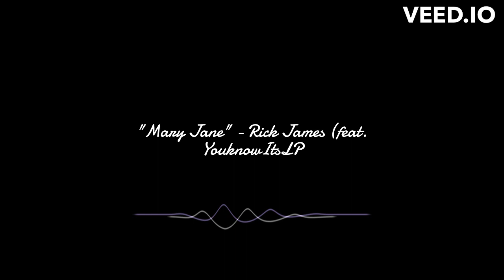"Mary Jane" - Rick James (TechnoFunk Version by YouknowItsLP)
A TechnoFunk version of one of my favorite songs. Had a lot of fun working on this one! Give requests for what songs you wanna see next, in the comments. Thank. Love Y'all!

-YouknowItsLP ✌️💜